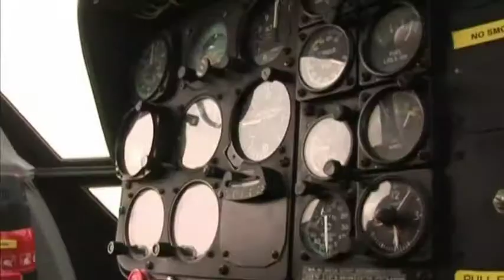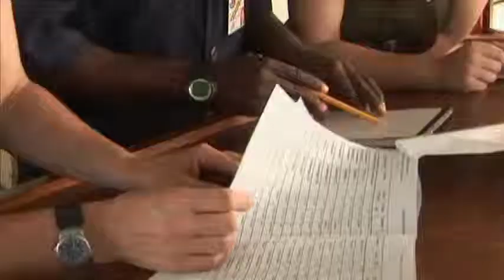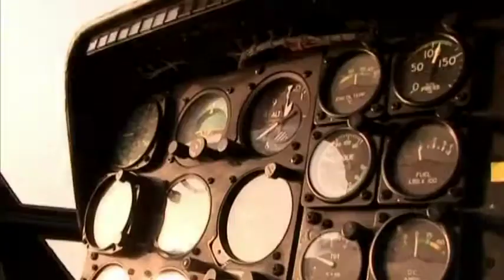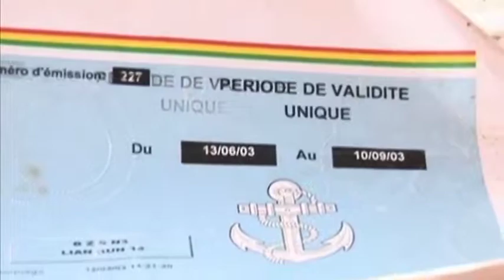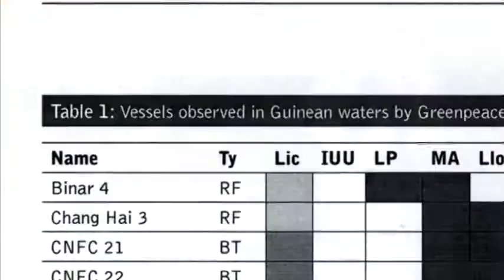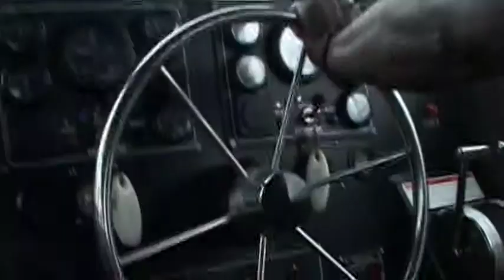earth report | stolen fish 1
Illegal fishing is a multi million dollar business and one of the most serious threats to global fish stocks. In a 2-part programme Earth Report reveals the pirate fishing trawlers illegally plundering the seas off West Africa. In part one we visit local communities devastated by the activities of pirate vessels and watch as one illegal trawler is boarded and caught red-handed.